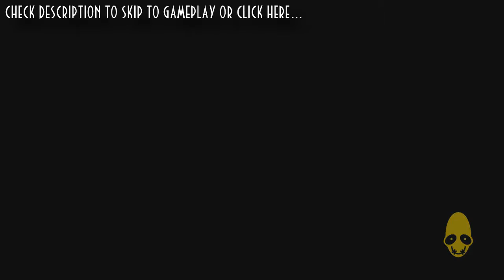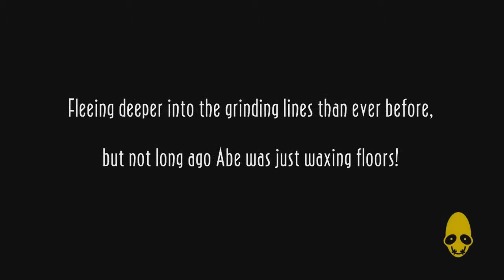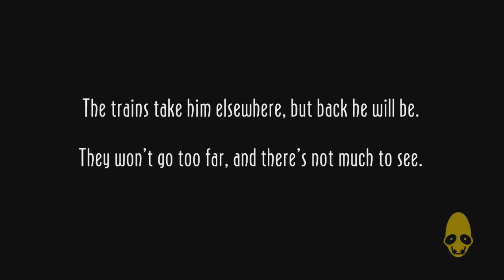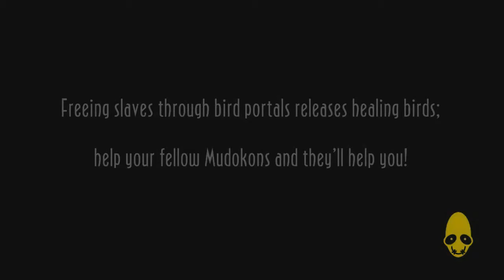Abe's Oddysee (Oddworld: New 'n' Tasty) | NOSTALGIA HIT ► Let's Play / Gameplay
Skip ahead to gameplay 3:07

Join The Roleplay Gamer on an adventure back through time to his childhood with Oddworld: Abe's Oddysee (Oddworld: New 'n' Tasty).

Explore ancient ruins, dodge carnivorous beasts and avoid trigger-happy guards as Abe, the original Oddworld hero in this lovingly recrafted, built from the ground-up and totally recooked take on the classic adventure Oddworld: Abe's Oddysee.

Once a happy floor waxer in Oddworld's biggest meat processing plant, Abe stumbles across his boss's secret plan to turn the factory's slave labor force into the latest in the RuptureFarms Tasty Treats line of novelty meat snacks. Abe now has to save his own skin from the grinders, but simply escaping the flesh farm is only the start of his Oddysee - for many dangers await Abe on his journey to discover his destiny.